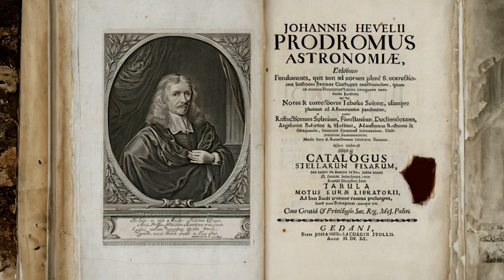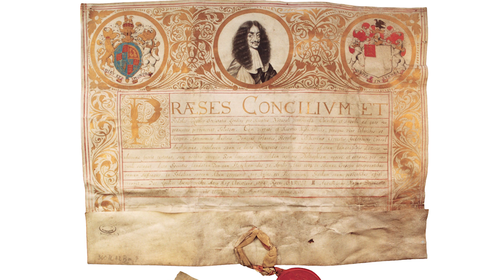Jan Heweliusz. Życie i twórczość.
Odkryj niezwykłą historię jednego z najwybitniejszych synów Gdańska - Jana Heweliusza!  Poznaj jego pasję do nieba, pionierskie obserwacje i wkład w rozwój astronomii.

Źródła:
Andrzej Januszajtis - "W ratuszowych izbach"
Jerzy Samp - "Bedeker Gdański"
"Teleskop Heweliusza przy cegielni" - trójmiasto.pl - Marcin Stąporek

Również serdecznie zapraszamy do obejrzenia filmu na TVP VOD pod tytułem "Johannes Hevelius Dantiscanus" reż. Michał Juszczakiewicz